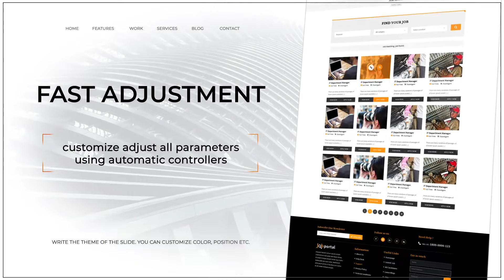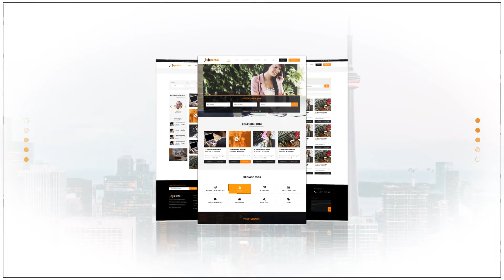Website Presentation | Adobe Premiere Pro Template